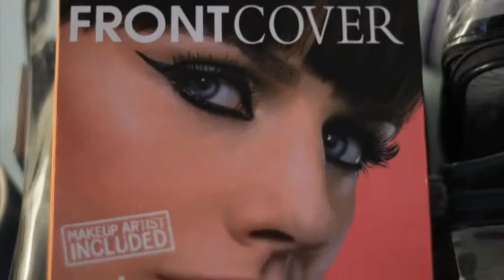Miss Behaving Tutorial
Think of past retro glamour brought bang up to date with this chic lined look - Get ready to be star struck!

Contains:

1 pair fake lashes
long enough to sweep the
garden path
2 baked eye shadows in
oyster and highlight tones
Double ended jet black liquid liner and mascara
Black Kohl pencil with smudger
Double ended applicator

Internationally from BodyCare2000.com and Boots.com or larger Boots stores.